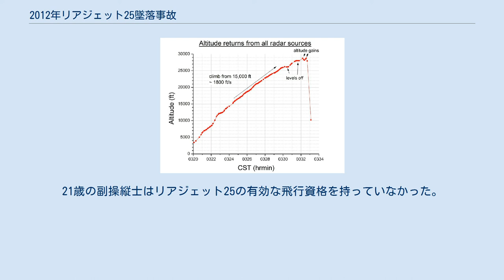2012年リアジェット25墜落事故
ヌエボ・レオン州
2012年リアジェット25墜落事故は、2012年12月9日にメキシコで発生した航空事故である。
モンテレイ国際空港からトルカ国際空港へ向かっていたスターウッド・マネジメントのリアジェット25が離陸の数分後に墜落し、乗員乗客7人全員が死亡した。
 事故機のリアジェット25（N345MC）は、1969年に製造番号25-046として製造された。
 2005年、事故機は左右で燃料のバランスが不均等になるという出来事に巻き込まれたが、燃料システムに故障は見られなかった。
 事故機の高度の記録 事故機はモンテレー・アリーナでの公演後にチャーターされた便で、アメリカ人歌手のジェニー・リヴェラを含む5人の乗客が搭乗していた。
現地時間3時20分、リアジェット25はモンテレイ国際空港を離陸した。
離陸後、リアジェット25は37,000フィート (11,000 m)まで上昇する予定だった。
しかし3時30分、機体は26,000フィート (7,900 m)で15秒ほど水平飛行を行った。
その後、28,800フィート (8,800 m)まで上昇したが、リアジェット25は突然急降下を開始した。
機体は標高5,600フィート (1,700 m)の山岳地帯に墜落した。
緊急事態の宣言はなかった。
 9日の遅く、ヌエボ・レオン州のイトゥルビデで機体の残骸が発見された。
墜落の衝撃により機体は完全に破壊され、搭乗者7人は全員死亡した。
 メキシコの民間航空局（DGAC）が事故調査を行った。
事故機の製造、及び登録はアメリカで行われていたため、国家運輸安全委員会（NTSB）が事故調査に加わった。
 2014年12月、DGACは最終報告書を発行した。
墜落の衝撃によりフライトデータレコーダー（FDR）が破壊されていたため、事故原因の特定は困難だった。
また、コックピットボイスレコーダー（CVR）は現場から発見できなかった。
 事故機の高度と速度 管制官のレーダー記録から、リアジェット25は28,000フィート (8,500 m)付近を上昇中に突然制御を失い、垂直に近い角度で降下したと推定された。
最終的に機体は89度の機首下げ状態で地面に激突した。
激突した時の速度は最大運用制限速度を上回っていた。
 事故以前に事故機に搭乗したパイロットが、飛行中に操縦桿に異常な振動がみられると報告していた。
この事から、事故原因として水平安定板の故障が考えられたが、残骸からその証拠は得られなかった。
またNTSBは、事故機の水平安定板のアクチュエータを詳細に検査したが、水平安定板が異常動作を起こしたという証拠は発見できなかった。
 最終報告書では墜落は原因不明であると結論付けられた。
調査から、パイロットが複数の違反をしていたことが判明した。
78歳の機長は定年を越えていた。
21歳の副操縦士はリアジェット25の有効な飛行資格を持っていなかった。